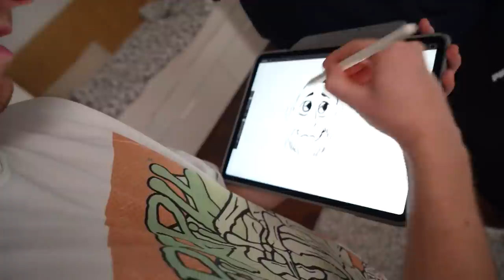Wir sitzen im selben Boot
Hier habe ich mein PC her (Werbung)